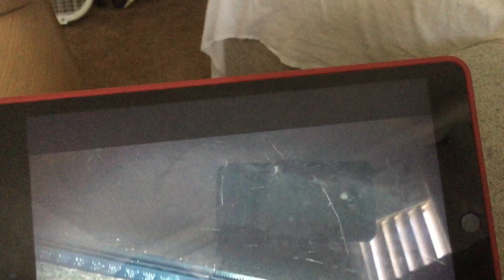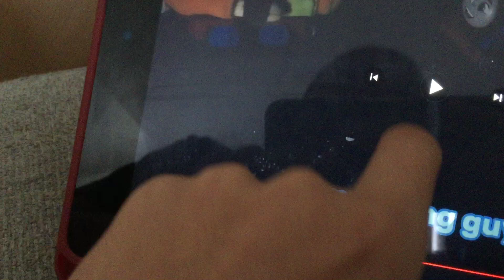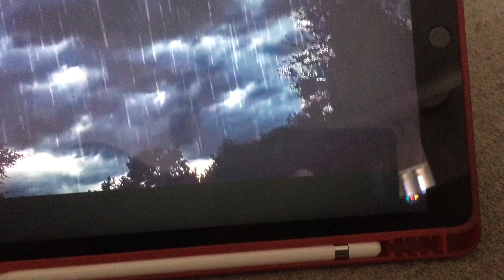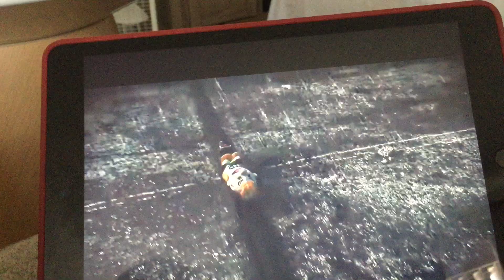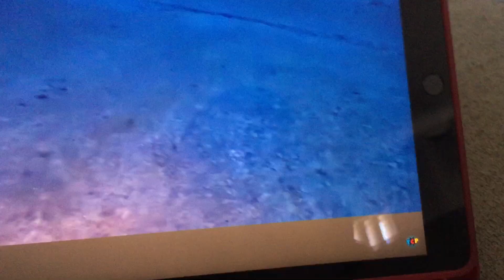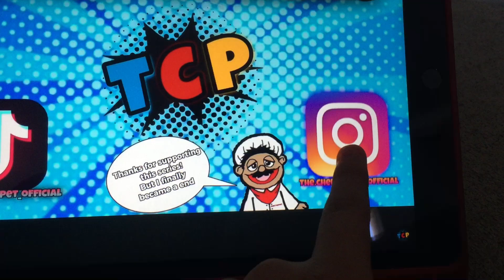I React To TCP Video: Juniors Thomas Problem 3 Part 3 Finale (13+)